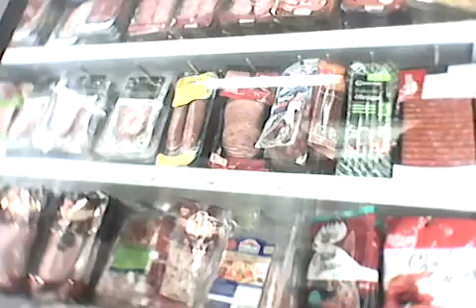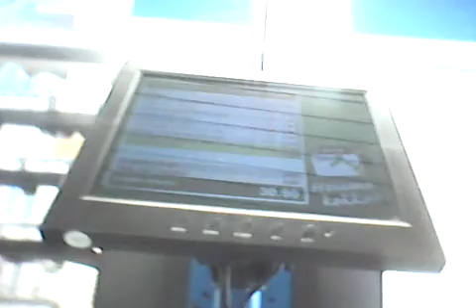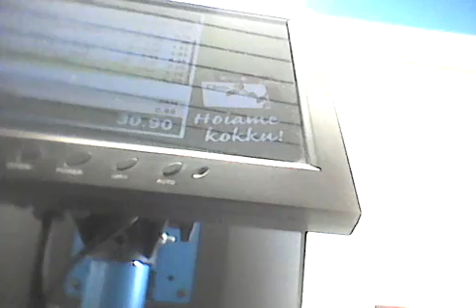26.04.2018 Käisin poes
Siin ma läksin pódi ja sõin hiljem oma toidu ilusti ära kuigi palju seda polnud aga hakkama tuli sàda ka vähese toiduga